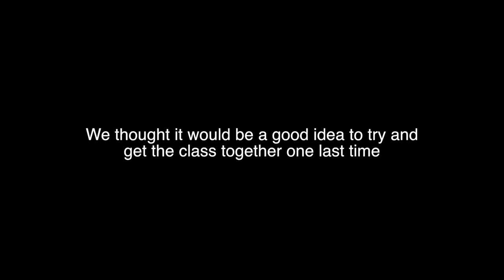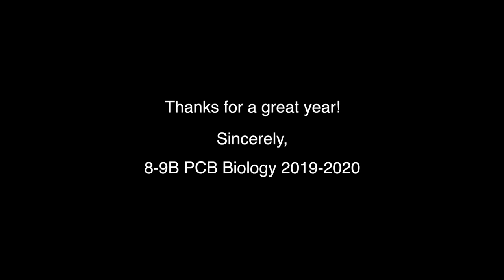Goodbye Mr. Borowicz